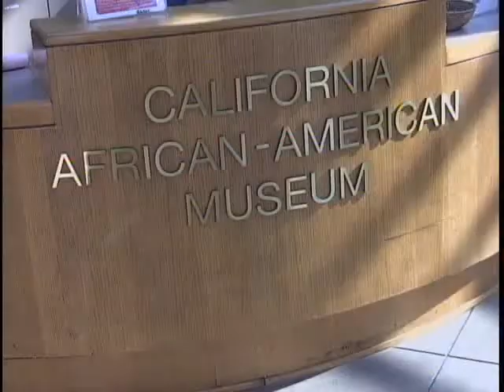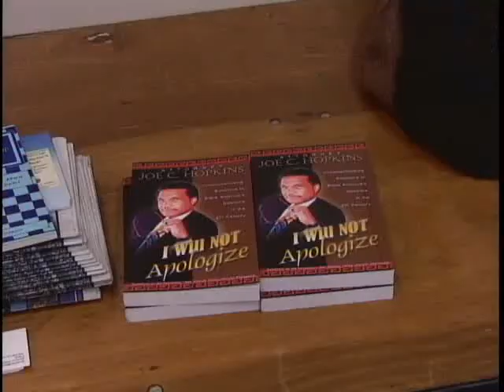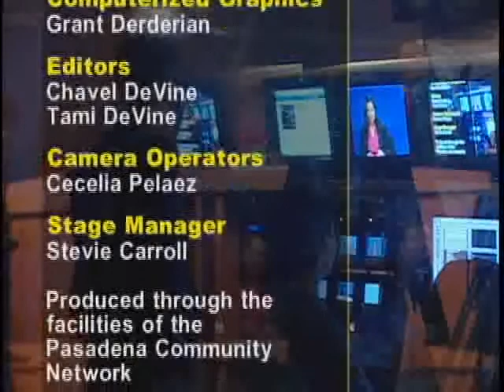Joe Hopkins at CAAM - February 28, 2011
CCN's LaKendra Tookes talks with Joe Hopkins after his interview with Pasadena's Sandy Bourne at the California African American Museum